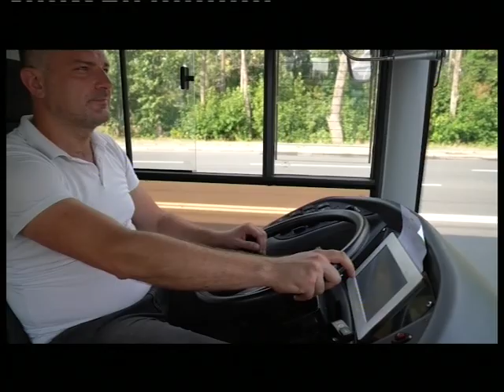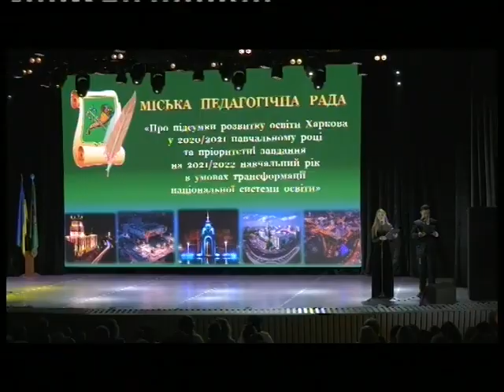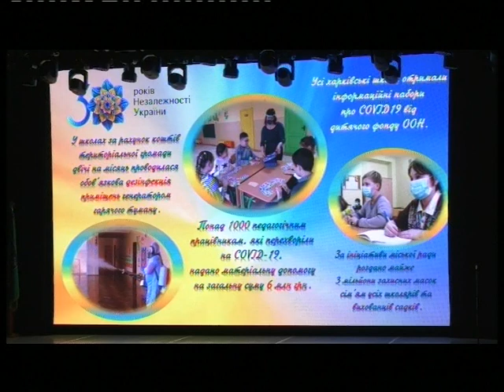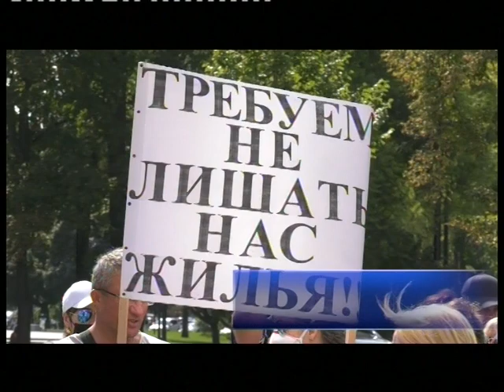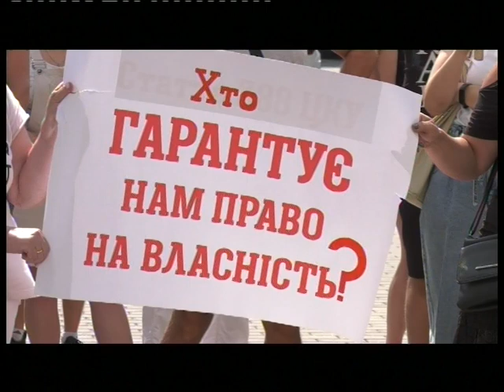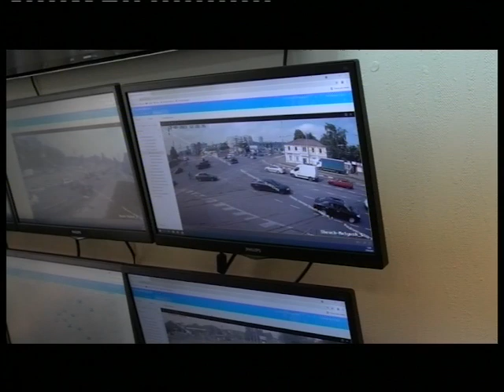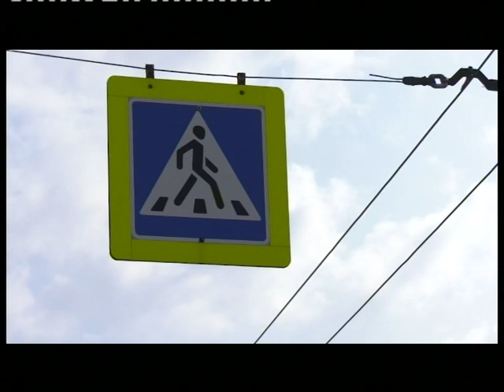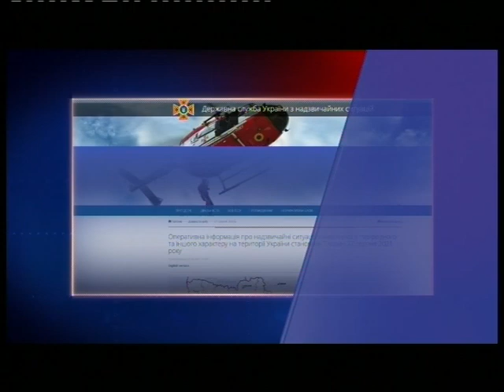Харьковские известия Харькова | Итоги дня 27.08.2021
- В Харькове открылся еще один троллейбусный маршрут №54. От кольцевой в районе улицы 12 апреля. Конечная остановка на железнодорожной станции "Рогань". На маршруте исключительно машины с автономным ходом. Часть дороги троллейбусы преодолевают контактной сетью, остальные - на аккумуляторах.

- Сервисный центр МВД и центры предоставления адмнистративних услуг наращивают масштабы сотрудничества. Благодаря  подписанному d свое время меморандуму услуга получения водительского удостоверения и регистрации транспорта становится доступной все в большем количестве ЦПАУ.

- Награждение представителей Международной общественной организации, которая не один год оказывает помощь сфере здравоохранения и социально незащищенным харьковчанам. А сейчас эта организация особое внимание уделяет поддержке медработников и медучреждений за пандемии коронавируса.